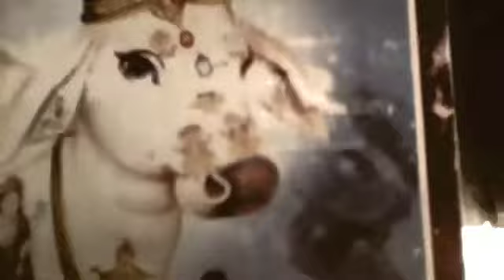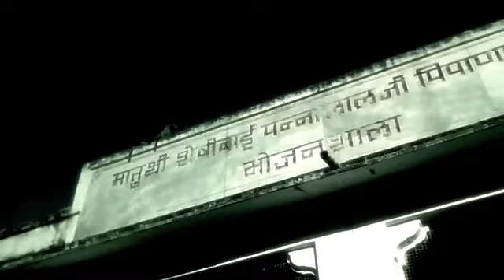Ranakpur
El siguiente de la saga.